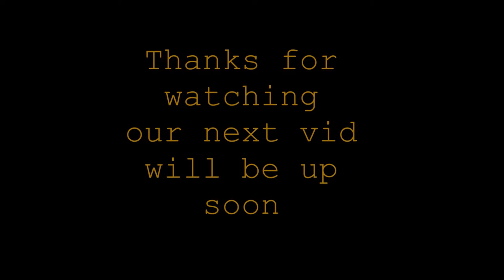NAF17 friday pt1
Sorry for the lack of vids, I’ve been a tad busy

In this vid I was in my division loadout (not all of it) and the pistols I used was:
My trusty ASG Mk23 w:4 mags
My other half’s TM dessert eagle w:1 mag

This is the only vid for the Friday vids and will be posting the rest of them up ASAP